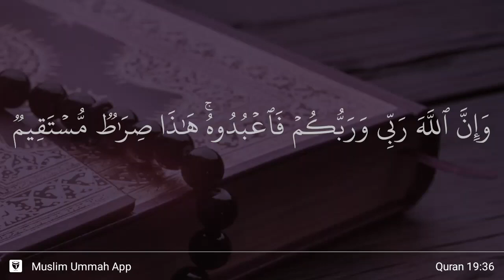Maryam ayat 36